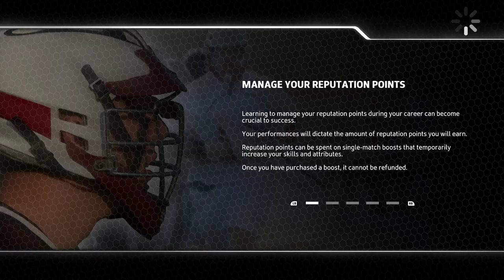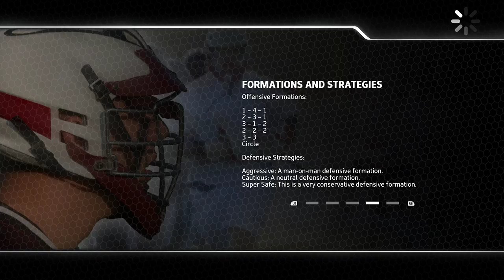MWG -- Casey Powell Lacrosse 16 -- Career Mode, Episode 3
Tiredness makes me play very badly, or very well. I don't know really anymore.